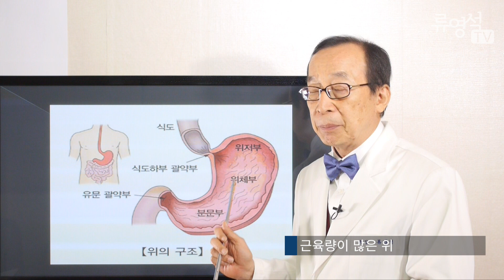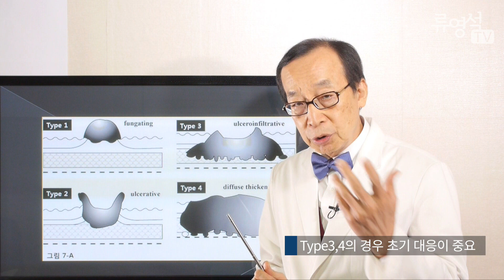[암치료전략] 위암의 종류 - 류영석 원장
위암에는 보만이라는 의사가 분류한 방식에 따라 4가지 종류가 있습니다. 보만 타입 1형과 2형은 비교적 예후가 좋습니다.  그러나 보만 타입 3형은 전이가 비교적 빨리 일어납니다. 3형, 4형일 경우 초기부터 적극적으로 대처해서 재발을 막아야 합니다.

암치료 전략 류영석입니다. 말기암도 나을수 있다는 희망으로 통합의학적 암치료를 합니다. 암치료의 생활관리를 돕는 주치의가 되어드리겠습니다. 상담 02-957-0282 (휘경우리들내과)